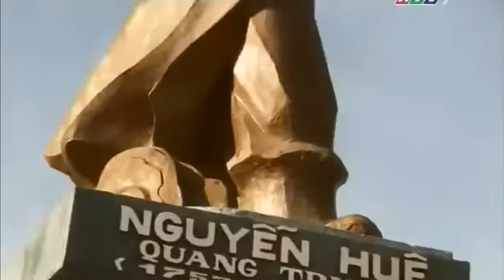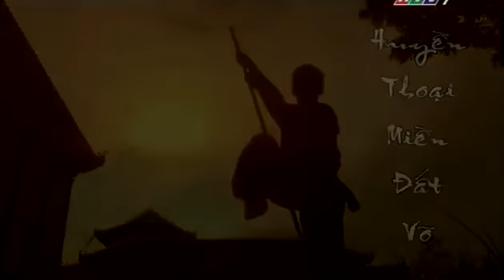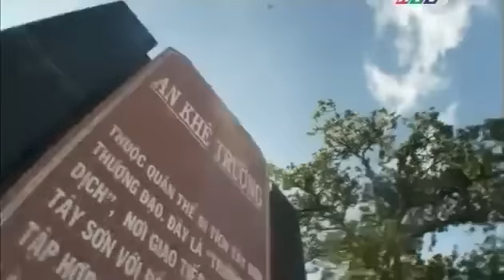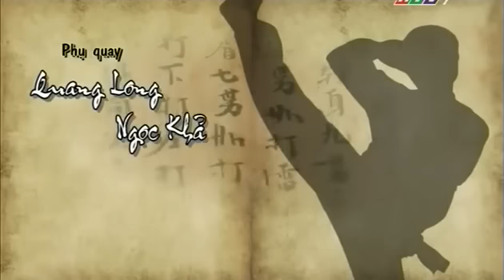Huyền thoại miền đất võ (The Myths of The Land of Martial Arts)- 1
Central Binh Dinh Province is the cradle of Vietnam's martial arts and recognized as the birthplace of traditional martial arts in Vietnam from the time of the Tay Son-Binh Dinh martial arts school in the 18th century. It has proudly continued the tradition of producing some of the country's best talent in the discipline.